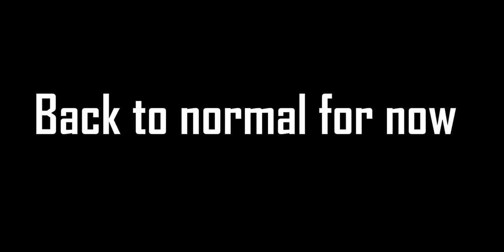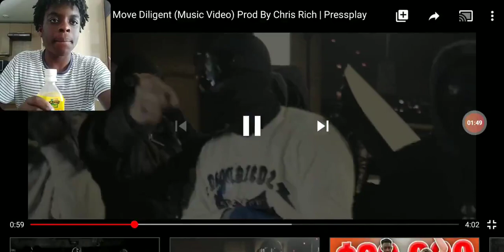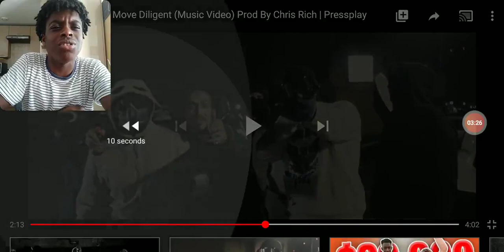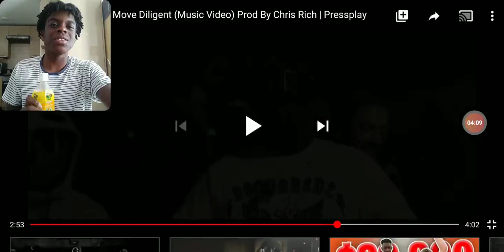"TouchPaperLane"¦ TPL (BM X Mini)- Move Diligent (Music Reaction)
Original Track:
TPL (BM X Mini)- Move Diligent